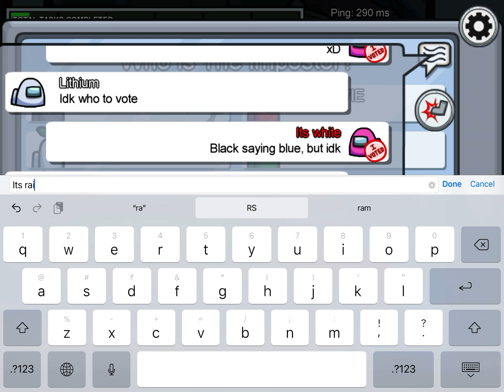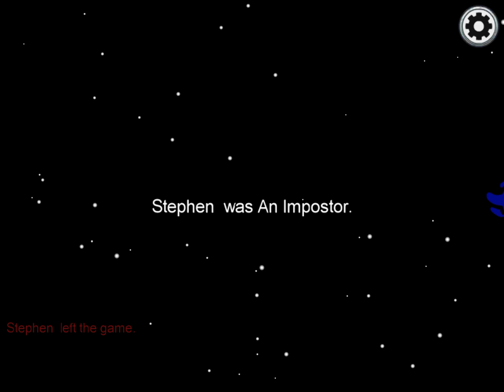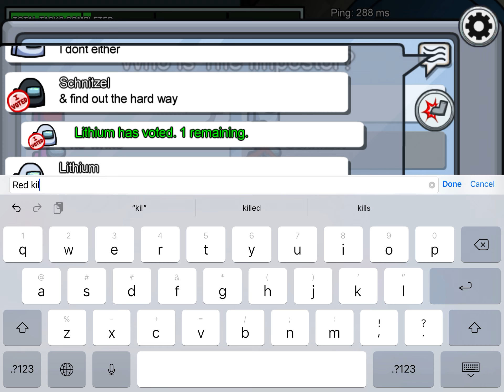I won without my teammate| Among Us| 300 IQ